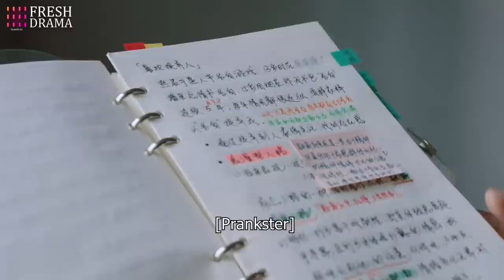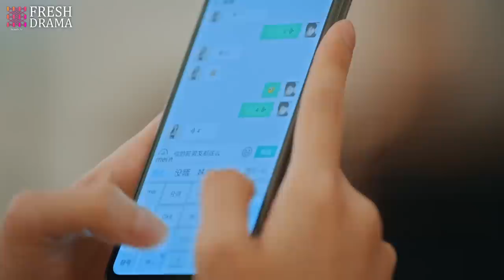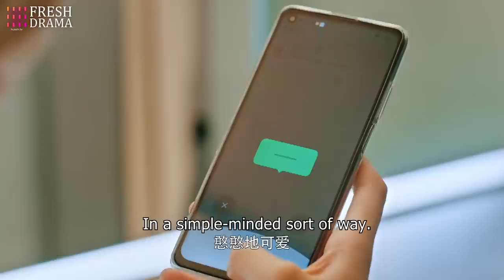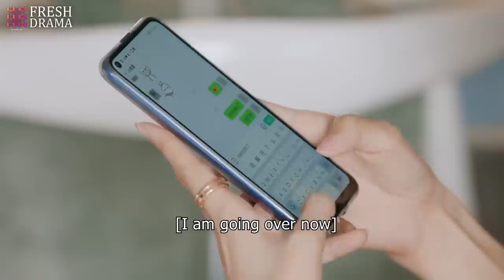【Multi-sub】The Sweetest Secret EP16 | Joey Chua, Zhou Yiran | 你是我最甜蜜的心事 | Fresh Drama